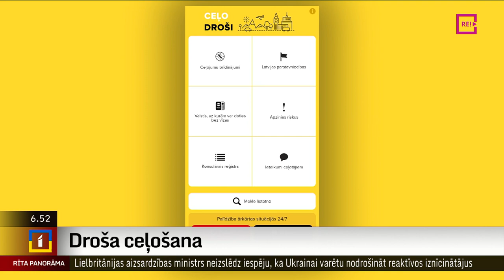Intervija ar ĀM Konsulārā departamenta direktori Agnesi Saliņu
Šorīt plašāk runāsim par drošu ceļošanu – galamērķu izvēli, risku apzināšanu, arī to, kāda ir tūrisma aģentu un operatoru nozīme, lai iedzīvotāji braucienos ārpus valsts būtu bez rūpēm.
Bet sāksim ar Ārlietu ministrijas Konsulārā departamenta ieteikumiem – gan par risku ģeogrāfiju, gan iespējām saņemt atbalstu Latvijas pārstāvniecībās. Pašlaik mums pievienojusies Konsulārā departamenta direktore Agnese Saliņa.